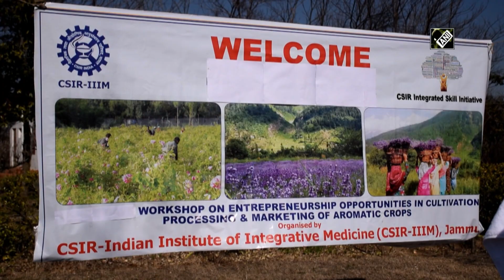CSIR-IIIM organised skill development programme for cultivation of aroma crops in Kashmir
Pulwama (Jammu- Kashmir), Feb 21 (ANI): A special two- day ‘Skill Development Programme’ was organised for the cultivation of aroma crops in Pulwama, Jammu & Kashmir. The CSIR (Council of Scientific and Industrial Research) in collaboration with Indian Institute of Integrative Medicine (IIIM) organised the programme named ‘Entrepreneurship Opportunities in Cultivation, Processing and Marketing of Aromatic crops.  The participants were informed about the nursery, crop production techniques, and management, post-harvest processing steps and handling the economics regarding crops. (JA)